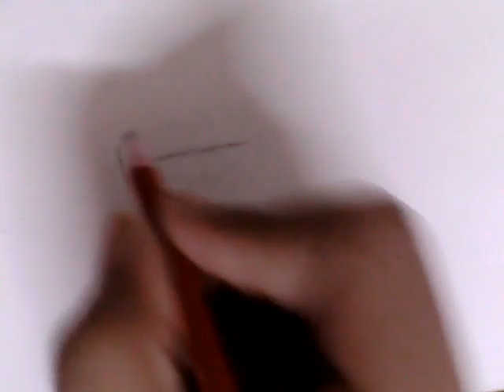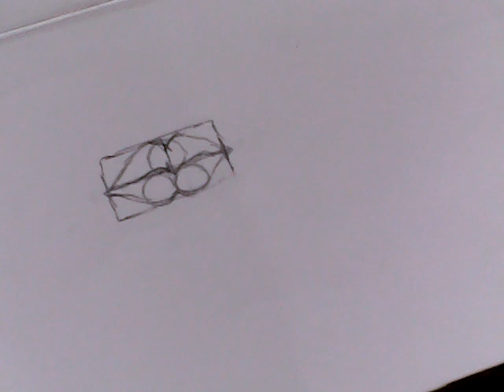lips drawing in easy way ||chanchalartist#sketch#drawing#easydrawing